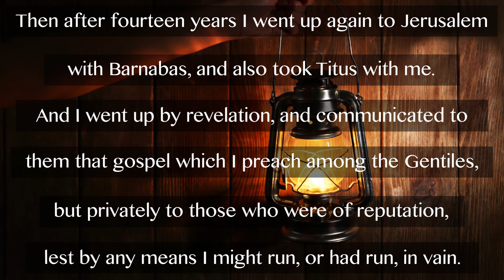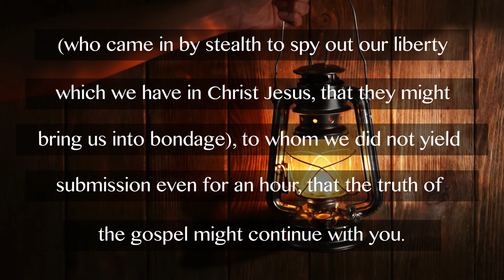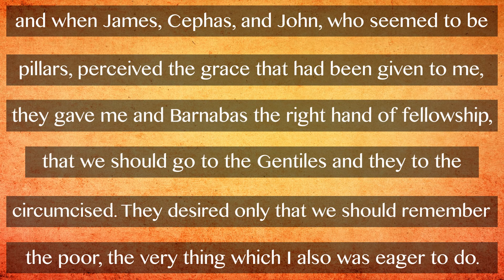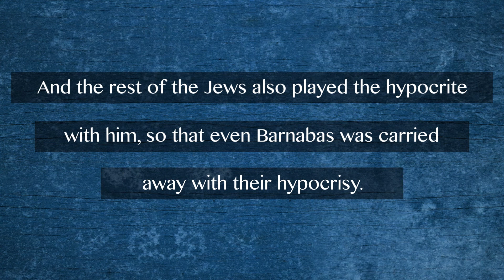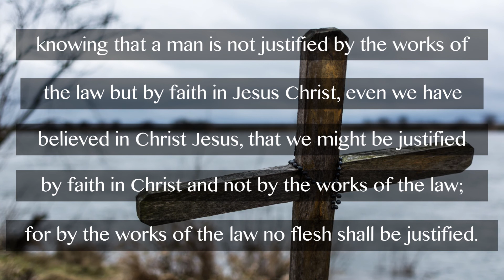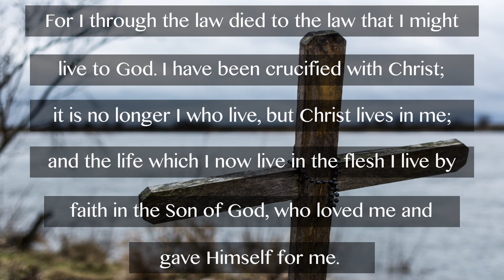Johnny Cash Reads The Bible: Galatians Chapter 2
Johnny Cash, country music legend, reads The New Testament: Galatians Chapter 2.